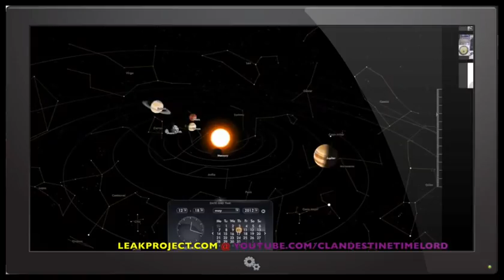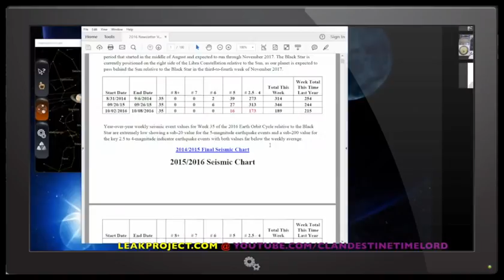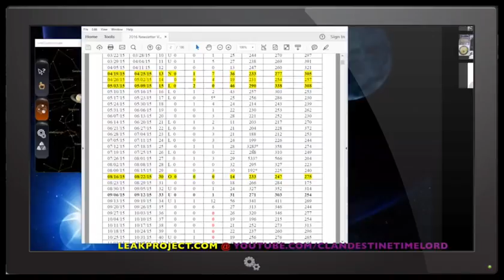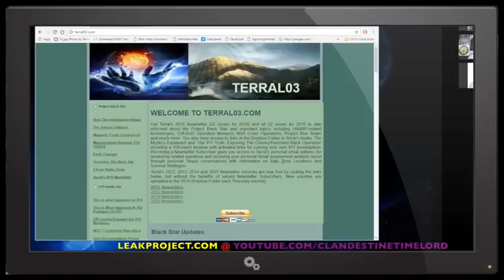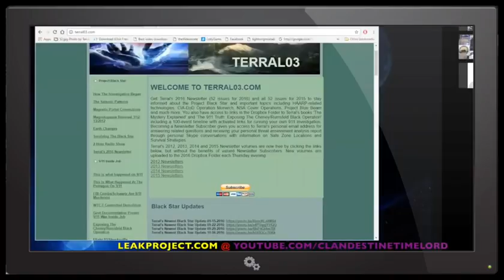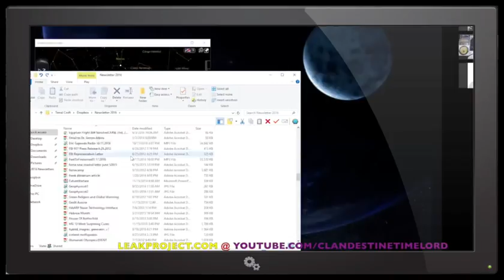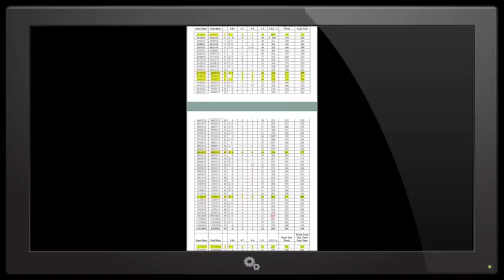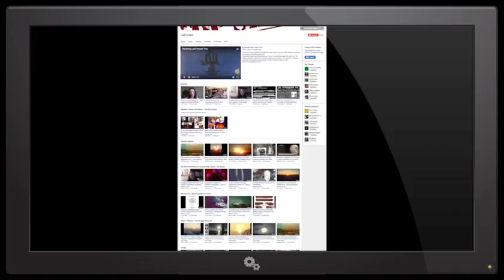Update 18th April 2017 Nibiru Planet X timeline, Data Confirms